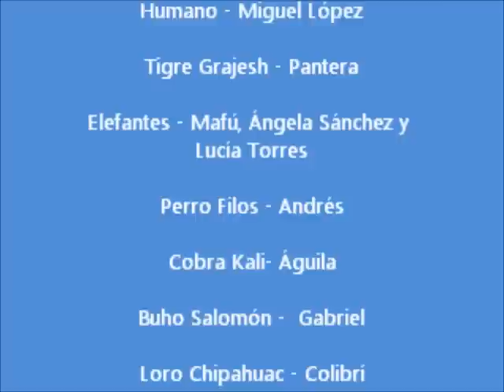Juicio a los humanos. GS San Jorge 245